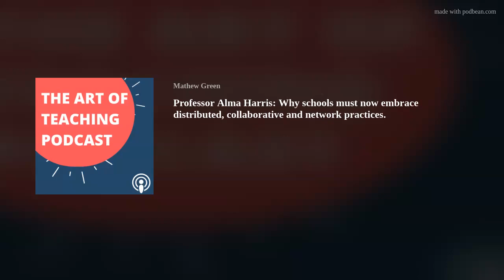Professor Alma Harris: Why schools must now embrace distributed, collaborative and network practices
The Art of Teaching Podcasts is a weekly discussion with some of the greatest educators, innovators and leaders across the globe. Join me as I talk with some incredible individuals.

Professor Alma Harris has held professorial posts at the University of Warwick, University College London, the University of Malaya, the University of Bath, and the University of Swansea. She is internationally known for her research and writing on educational leadership, education policy and school improvement.